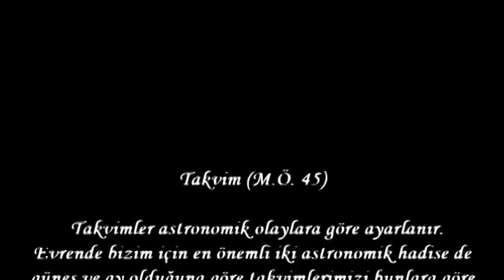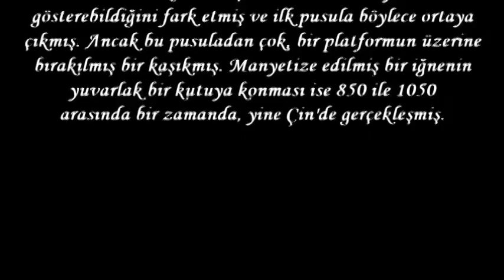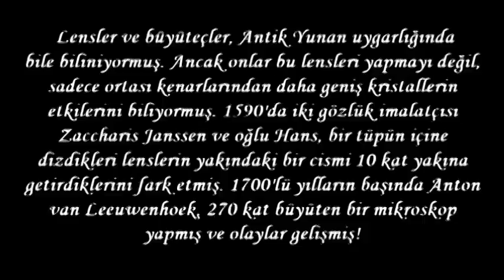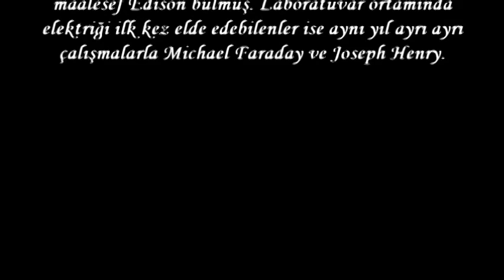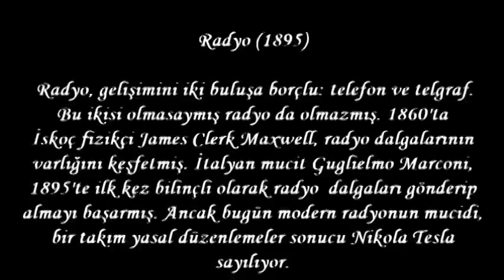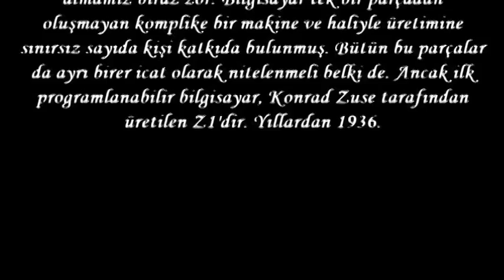İnsanlık Tarihine Yön Veren 10 İcat